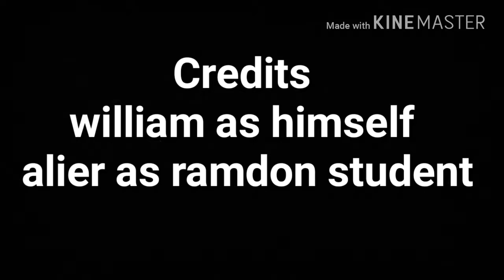I WAS ON TLC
just a parody video